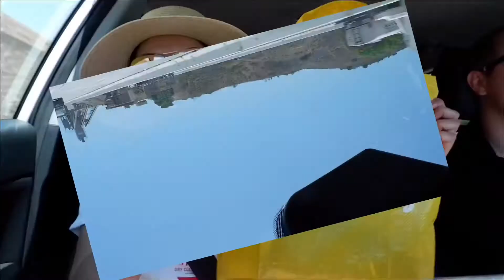ลูกครึ่งไทยอเมริกัน สมใจกับพี่โนแลนไปเที่ยวห้าง โนแลนโชว์มายากล |FAMILY VLOG